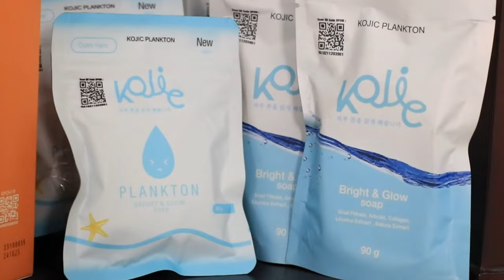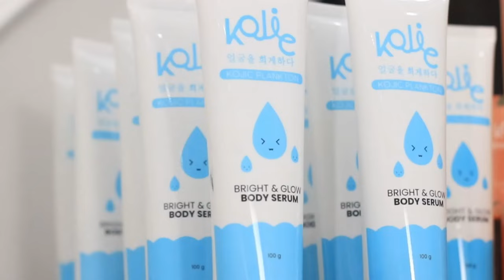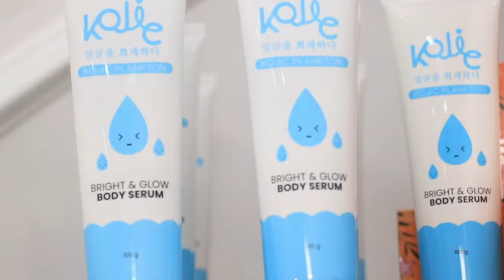MUDA CANTIK DAN SERBA BISA!! INI KAN YANG KALIAN MAU?